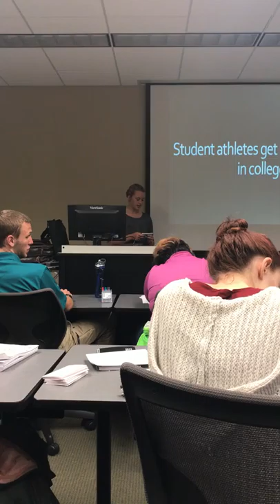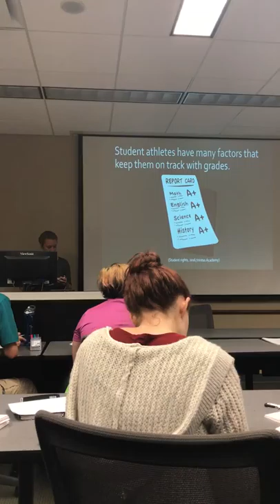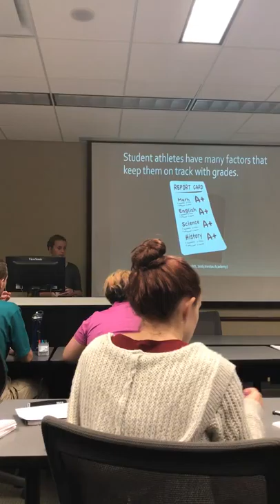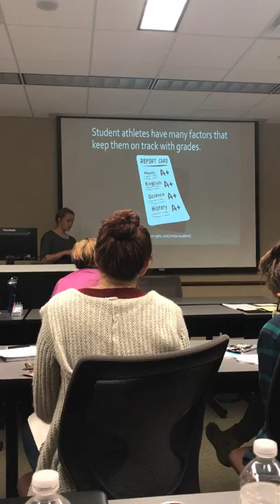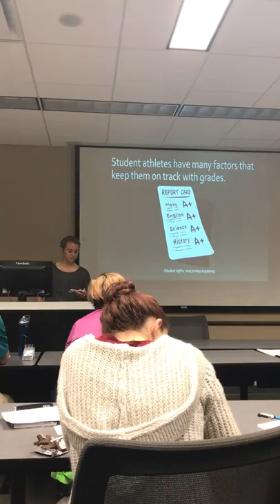College student athletes make better grades